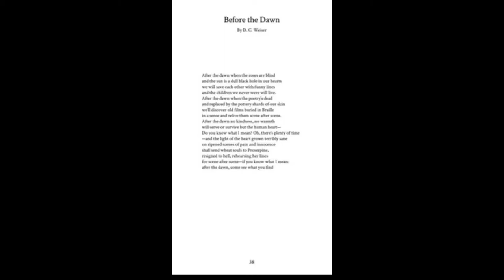CAPTURE! The Nearsighted Seer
my "About" Page video